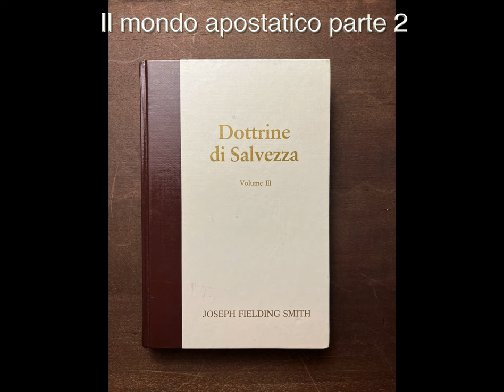Il mondo apostatico parte II, Dottrine di Salvezza III, ascolta le Scritture Sacre